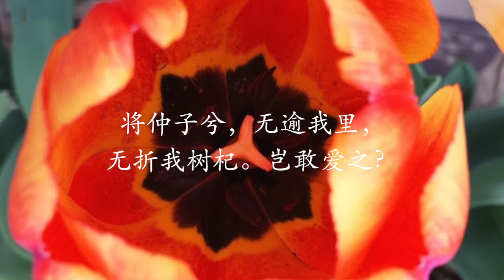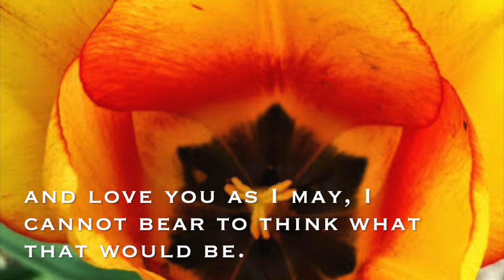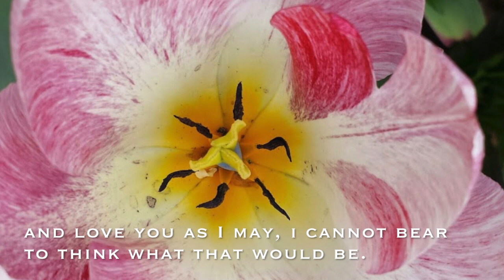John Alden Carpenter: To a Young Gentleman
To a Young Gentleman

From "Water-Color" a song cycle composed by John Alden Carpenter.  Text from translated ancient Chinese poems.

Juliet Petrus, Soprano
Lydia Qiu, Piano

Recorded in Brookwood Studio, Inc. in Ann Arbor, Michigan.  May, 2015

CD Cover Photo: Elliot Mandel

From "A Great Distance"--a CD of Chinese & American Art Songs